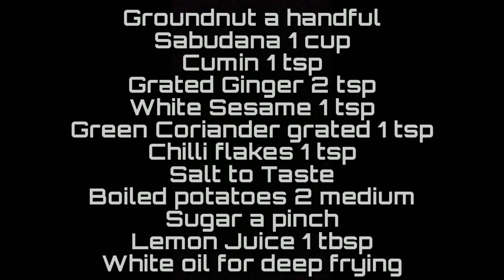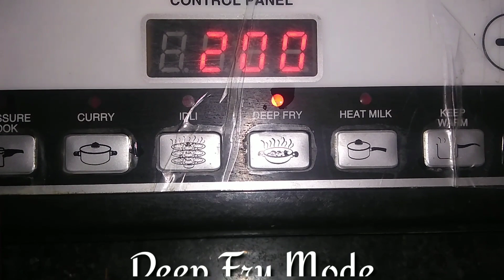Sabudana Vada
Please ignore Typo Error. Replace Wada/Wadas with Vada/Vadas.

Sabudana vada, also called 'sabu vada', is a traditional deep fried snack from Maharashtra, India. It is often served with spicy green chutney or tomato ketchup and is best eaten fresh.

Ingredients:
Groundnut a handful
Sabudana 1 cup
White Sesame 1 tsp
Green Coriander grated 1 tsp
Boiled potatoes 2 medium
White oil for deep frying

Follow our Instagram Channel axomiagourmets for exciting food updates.

Please leave your valuable comments and suggestions in the comment section below.

Thanks for visiting our channel and encouraging us to work harder and upload many more videos in the future.

Regards,

Team Axomia Gourmets. ❤️